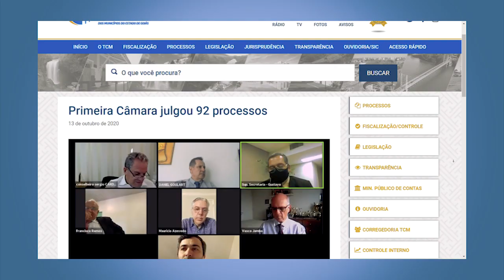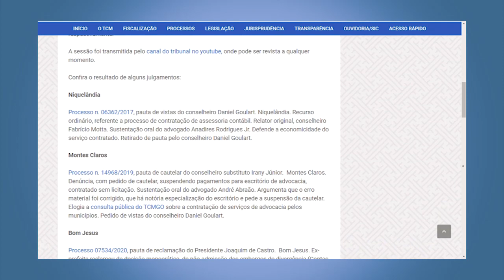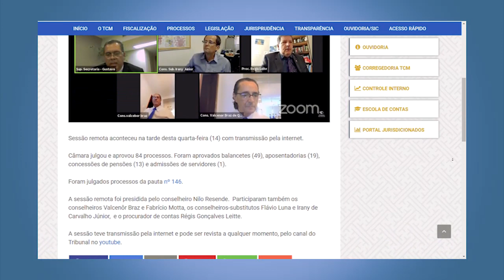TCM Noticias 74